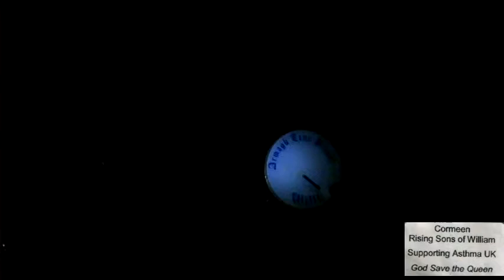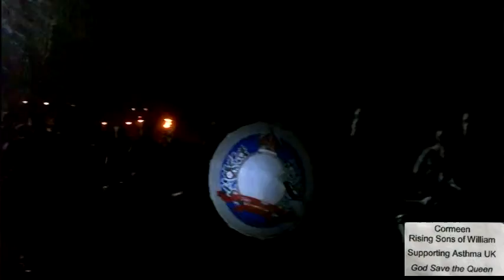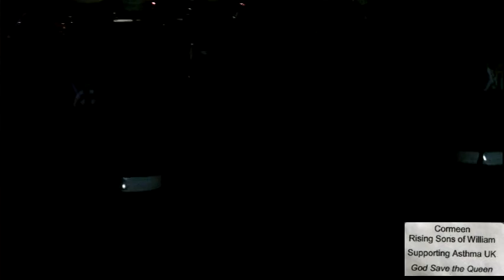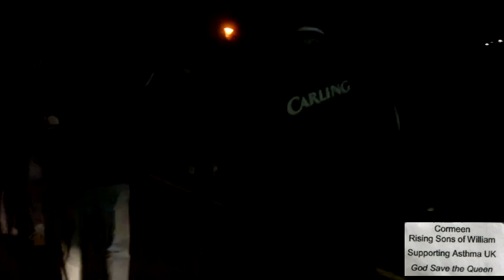Cormeen Rising Sons of William Parade 2011 (Part ii)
0:00 Armagh True Blues
1:50 Tannaghhill Flute Band
2:37 Portadown True Blues
4:13 Kilcluney Volunteers Flute Band
6:01 Defenders of the Rock, Lisbellaw
8:10 Enniskillen Fusiliers
9:39 Montober Flute Band
10:29 South Fermanagh Loyalists
11:44 Tamnamore Flute Band
12:56 Moygashel Sons of Ulster
14:17 South Down Defenders
15:48 Pride of the Frontier, Drumhillery